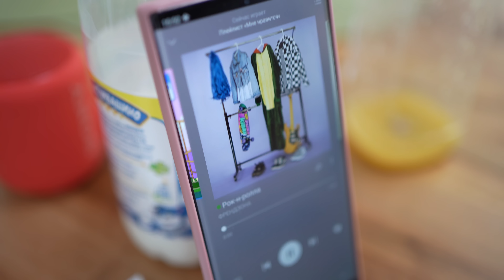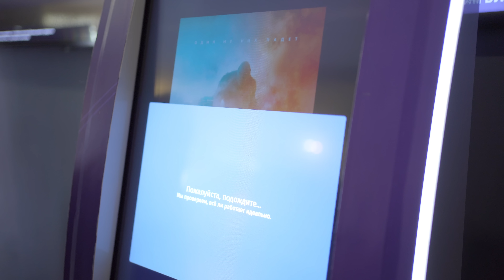Банан Пузан - Годзила против Конга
Специальный выпуск невероятной Саги про Банана Пузана!
В данной серии наш герой снова отправляется в Москву, но в этот раз на День Рождения своего друга, но в какой то момент предстоит великая битва Титанов, с невероятными разрушающими масштабами!